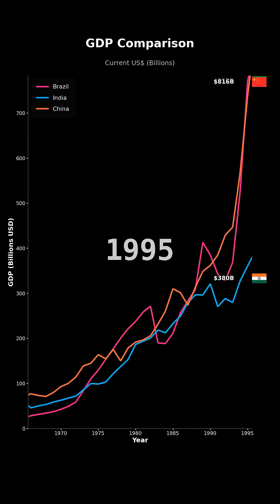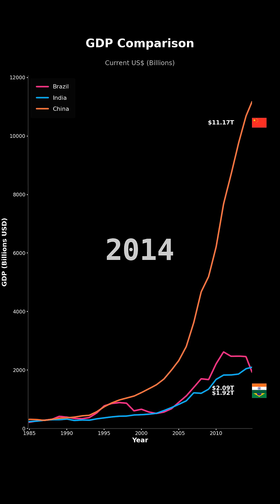GDP Growth: Brazil vs India vs China | Economic Comparison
📊 GDP Growth Comparison: Brazil, India, China

🌍 Countries Compared:
1. Brazil
2. India
3. China